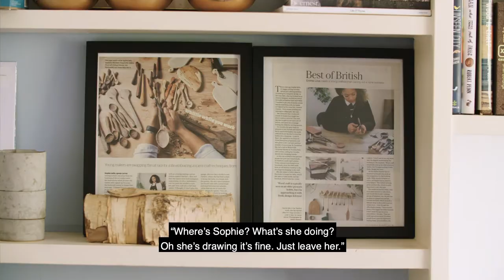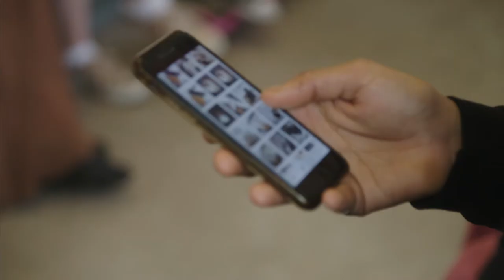Grain & Knot – Space for Ideas Winner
Sophie Sellu proved that spoon carving could be so much more than a passion project. Her concept for a beautifully curated space that bridged the divide between a store and studio made her our judge’s choice for London.

“By taking part in Space for Ideas, I have been given a great opportunity to show off what I can do as well as the opportunity to create an experience-led access point to introduce people to a new skill through our in-store workshops, hopefully inspiring a new generation of craftspeople."
– Sophie Sellu, founder, Grain & Knot

Enter Space for Ideas to win your dream store in London, Paris, New York or L.A.
Entries open January 1st.